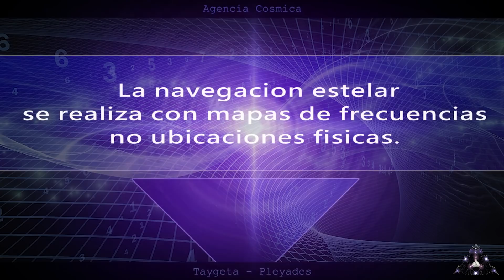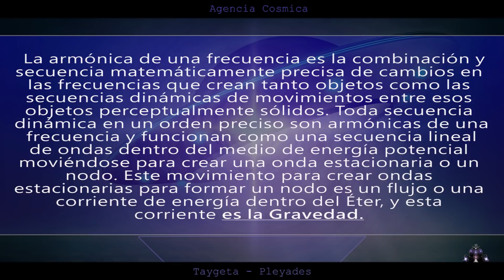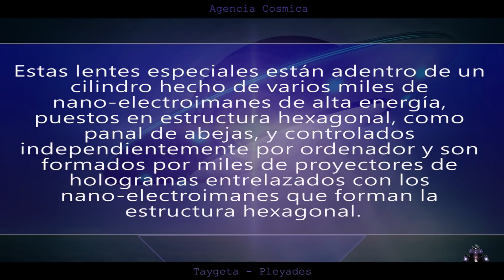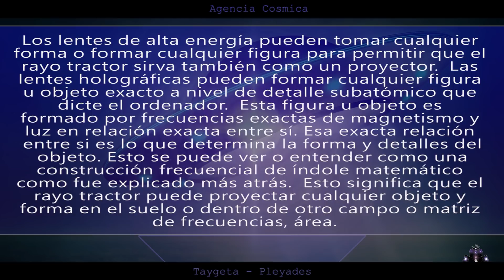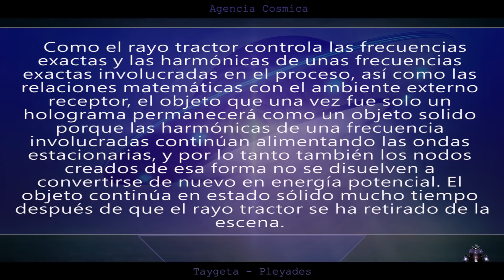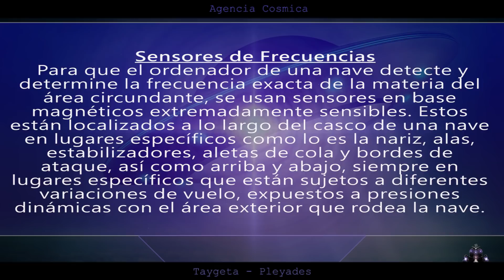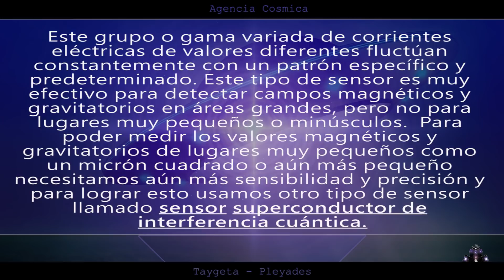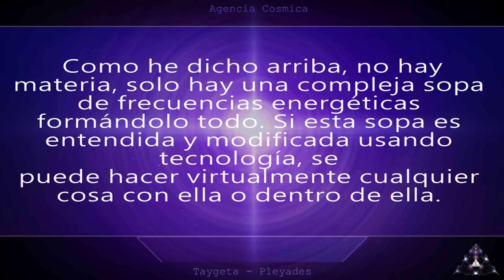Swaruu de Erra-Navegacion Estelar 2 (Gravedad, Rayos Tractor, Creacion de Energia de Materia)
Este video es la segunda parte de la Navegación Estelar 2 donde Swaruu de Erra (Taygeta, Pleyades) explica que es la Gravedad, como se produce materia de la energía a través de su tecnologia, que hacen los Rayos Tractor, y mas! Seguimos aprendiendo! :)

Muchas gracias a todos los Taygeteanos por vuestro apoyo.

Gracias! :)

Todos los textos de Swaruu y charlas con Swaruu están registrados y bajo de COPYRIGHT.